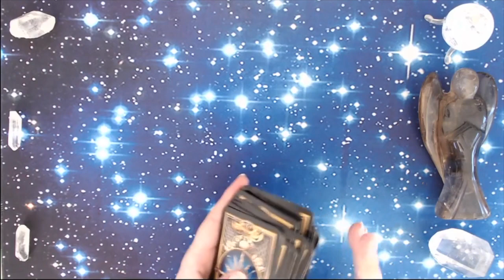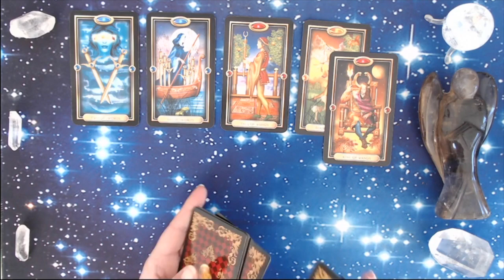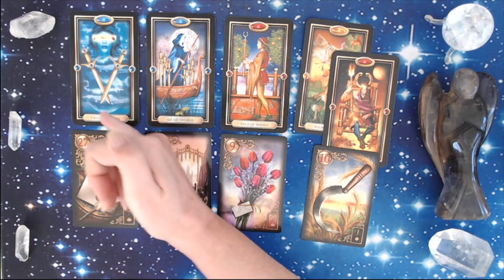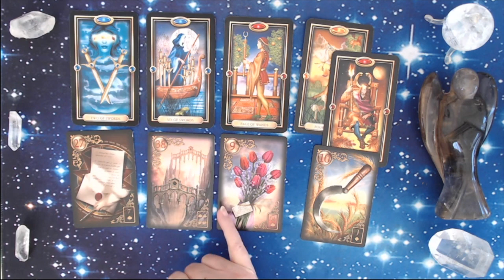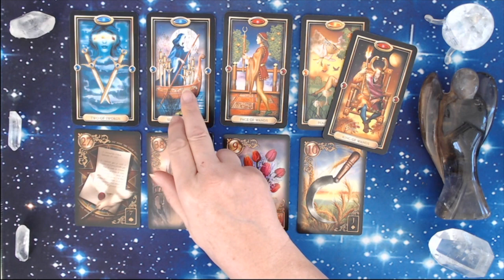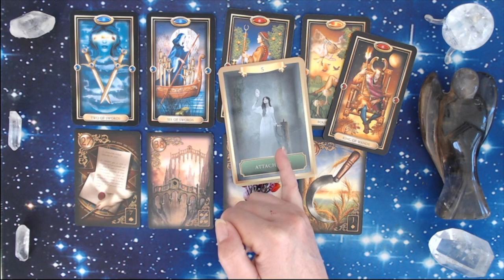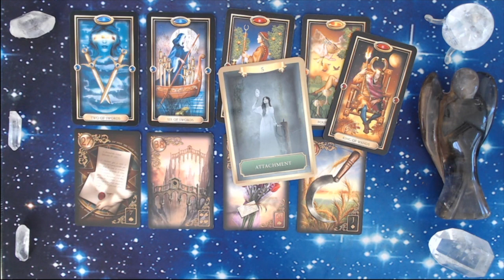VIRGO APRIL 2019 MOVING FORWARD CLEANLY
Here are your MONTHLY MESSAGES from YOUR ANGELS AND YOUR HIGHER SELF. Check out your moon and rising signs too, to give you a fuller picture. Copyright Permission received to use these cards.